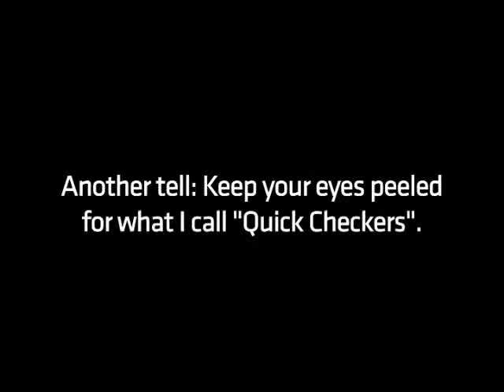Sweet pt 37